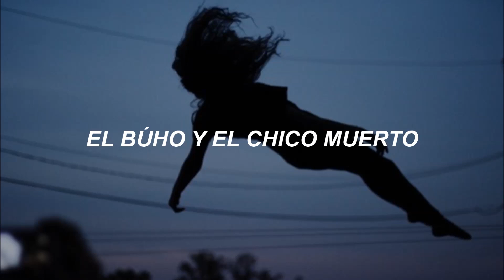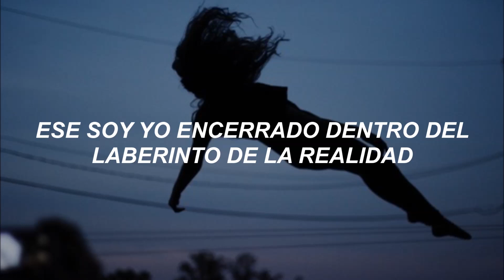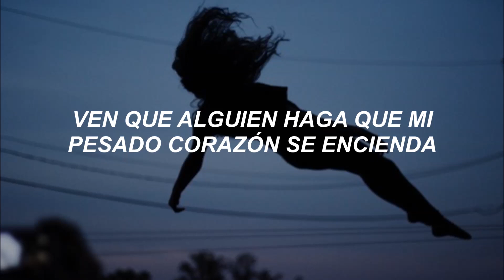Nightwish - The Escapist (Sub. Español)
♡ SÍGUEME X AQUÍ ♡

Canción: The Escapist - Nightwish